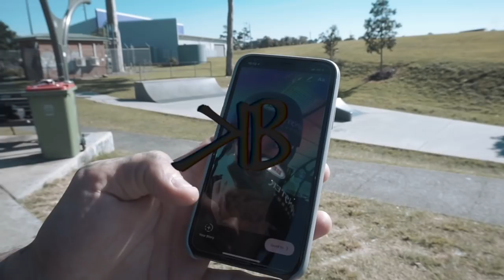How WE went VIRAL!!!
This is the Vlog that you guys have been asking for how I shot that crazy "CGI" look a like footage. ENJOY! :D

@blazonapps for Killabee brand online branding development and marketing.